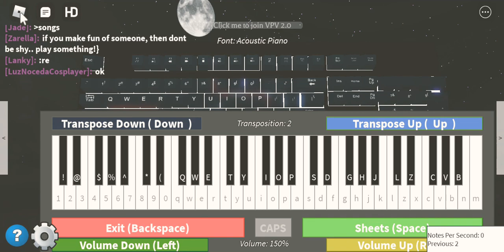Sweet Child O Mine By - @gunsnroses🌹 | Roblox Piano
Make sure to sub and like for more piano videos Sheets:

y d p o h p G p
u d p o h p G p
o d p o h p G p
y d p o h p G [2p] $ 6
[9y] d p [Qo] h p [QG] [wp]
[ey] d [rp] [eo] [wh] [Qp] [9G] [1p] 3 5
[8u] d p [wo] h p G p
[yu] [td] p [yo] h p [tG] [5p] 7 9
[wo] d p o h p G [wp] r y
[269y] [269d] [269p] [269o] [269h] [269p] [269G] [269p]
[29y] d p [Q9eo] h p [29G] p
[18u] d p [80wo] h p [18G] p
[18u] d p [80wo] h p [18G] [7p]
[5o] d p [79wo] h p [5G] p
[269f] p d [Q9ep] f p [eyQG] p
h [Ieyp] G p [yf] [up] [Id]
[9pj] [ej] [yj] [ej] I e [yh] [eG]
[9h] e [yj] [ef] Q e [yd] [eh]
8 [wG] [td] [wh] u w [th] w
8 [wh] [tG] [wf] 0 t [ud] [th]
w [yG] [od] [yh] a [yG] [od] [yh]
w [yG] [od] [yh] r [yh] o [yh]
9 [eG] y e y d p y
o I y u I 6
[I2eyp] [6p] 9 [Qp] 9 [6o] [2I]
[2eyo] [6p] 9 [6I] $ 6 [9p] 6
[1to] [5I] [8y] [0o] [8I] [5y] 1
[1tuo] [5p] 8 [5o] 3 [5I] [8o] [5I]
[5ryo] [9I] [wo] [9I] [ro] 9 w [9y]
[5ryo] [9o] [wo] 9 [7o] [9p] w [9o]
[2e] I 9 9 y e 9
w Q 0 Q 5 %
[T6eup] [✱0] [6] [ra]
[18ep] [wo] [80] [wo] [18wo] [wo]
2 [9QI] 6 5 w 6 Q 6
2 9 6 5 w 6 Q 6
[T6eup] [✱0wo] [6QI] [wo]
[18] [9y] [80] [0u] [18QI] [9y]
2 y e 9 w 9 0 9 0
[Q] j
[9h] e y [uG] I p d j
[2h] 6 9 [0G] Q e y j
[8h] w t [yf] u o s j
[1h] 5 8 [9f] 0 w t j
[5h] 9 w 9 r [9k] [wj] k j [9h]
[5k] 9 [wz] [9x] 7 9 [wz] [9G]
9 e y e u e y e
[9o] I y u I 6
[Q9ex] [eC] j [ez] j [wx] [Qz]
[9w] [ep] G [0f] d f [9p]
[80wz] x [wh] l [wh] [Qz] [wl]
[80] [Qo] f d s d o e
[79wj] k [wd] h w [wd] j h
[79w] [Qy] a [wp] o p [wy]
[9wf] [QG] [9p] [wd] o [9d] [9o]
I e y u e [6y] o
[I2eyp] 6 [9p] [Qp] [9p] [6o] [2I]
[2eyo] 6 [9p] 6 [$u] 6 [9y] 6
[1to] [5I] [8y] [0o] 8 [5p] [1o]
[1tI] [5y] 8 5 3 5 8 [5p]
[5ryo] 9 [wo] [9I] [ro] 9 [wo] 9
[5ry] [9o] [wI] [9o] r 9 [wo] [9o]
2 [6I] [9y] [6o] Q 6 [9p] [6o]
[2I] [6y] 9 0 Q 6
2 [9QI] 6 5 w 6 Q 6
2 9 6 5 w 6 Q 6
[6ypd] [6e] [ra] [ep] [7] [ra]
[18] [ep] [wo] [80] [wo] [18ep] [wo]
2 [QI] [9y] e w 0
Q p
[2o] 6 9 [0I] Q e y p
[1o] 5 8 [9u] 0 w t p
[5o] 9 w 9 r 9 w [9p]
[5o] 9 w 9 [7o] [9I] [wy] [9o]
9 e y e I [ed] [yo] [eI]
9 e y e w Q 9 p
[2o] 6 [9I] [0a] Q [ed] y d
[1us] [5o] [8s] [9uf] 0 w t [uf]
[1uf] 5 [8yd] [9yd] 0 [wts] t [ts]
[5ra] 9 [wo] [9y] r 9 [wa] p [9o]
[5a] 9 [wd] [9f] 7 9 [wd] [9G]
2 [6pj] 9 6 Q 6 9 6
[6rua] [✱0ep] [ep] [6] [ep]
[18] [wo] [wo] [80] [wo] [18ep] [wo]
2 [9QI] 6 5 w 6 Q 6
[29] [9y] [6e] [5w] [wo] [6e] [QI] [6e]
[6ep] o [0✱I] o I [6y] o
[18] y [80] u [18I] y
[6eup] [✱60ra] [yd] [6] [uf]
[18] [yd] [yd] [80w] [yd] [18ep] [ra]
[29] [yd] [ra] [Q9ep] [29]
[29ak] j G [Q9ej] [$k] 5 %
[6ra] [✱60ep] [wo] [6] [wo]
[18] y [80w] u [18I] y
[3ak] [0wr] 0 [3j] h
[158G] h G [80wtf] 8 1 h
[7G] h G [r(QD] f [7] G
[6f] d a [5p] o [2I] o
[3u] [0wr] u 0 I [3o] p s
[158a] s a [80wtp] [8d] 1
[7s] a [(Qra] [7] a s
[6a] p [5j] h [2] I o
[3I] [0wru] 0 3 I o
[158I] [80wtu] [8u] 1
[7Y] [r(QI] [7] I o
[6I] u [5t] r [2] t
[3u] [0wr] 0 3 I o
[7Y] [r(QI] [7] u I
[6o] I u I [6o] I u I [6p] I u I [6p] I u I
[6a] I u I [6a] I u I [2d] I u I [2d] I u I
[3uf] [uf] [370] [uf] [3uf] d [$a]
[5uf] [uf] [59w] [uf] [5uf] d [%a]
[6] [IG] [60e] [oh] [6] [7]
[18] [oh] [18pj] [oh] [29ak] [5dz]
[3jx] J j h [370f] d a [3P] [$p]
[5pd] P p [59wo] u y [5r] [%y]
[6u] i I o [60e] d [6f] [7h]
[18] [xv] [18] [Zv] [29] [zv] [5]
[3o] u y [370u] u [3o] p [$o] u
[5o] u y [59wu] u [5o] p [%o] u
[6o] p o p a [60ep] a d a [6d] f [7d]
[18f] h f [18h] j h [29j] k j [5h] f
[3h] j h f h j [370h] f h j h f [3h] j [$h] f
[5h] j h f h j [59wh] f h j h f [5h] j [%h] f h j
[6k] [60e] [6p] [7o]
[18u] y [18r] [29e] [w]
1 1 2
1 1 2
[a] a d a
[fx] [dz]
[a] a a p o u
1 1 2
[3ra] [3ra] [3ra] [3ra] [$]
[5ra] [5ra] [5ra] [5ra] [%]
[6ra] [6ra] [6ra] [6ep] [6] [6wo] [6] [7o]
[18a] d [18a] d [29p] o [5p] o
[3a] p o [370a] [3] [$]
[5] [fx] [fx] [59w] [fx] [dz] [5] [ak] [%]
[6f] d a [60ep] o [6] [7]
[18] j [18k] z [29x] z [5k] j
[3a] a d [370a] d [3a] [$d]
[5a] a a [59wa] p o [5p] [%o]
[6a] a a [60ep] o u [6] [7]
[18] [18] [29] [5]
[3a] p o [370a] p a [3] [$]
[5] [59w] [ak] [dz] [5] [ak] [%]
[6a] a d [60ea] p o
[0uf] [9yd] [7ra] [^EP] [6ep] [5wo]
[30u] [370] [ra] [ep]
[5wo] [0u] [59w] [ra]
[6ra] [yd] [ra] [yd] [ra] [ra] [ep] [wo]
[158ra] [yd] [ra] [yd] [269uf] [yd] [ra] [ra]
[3ep] [wo] [0u]
[3]